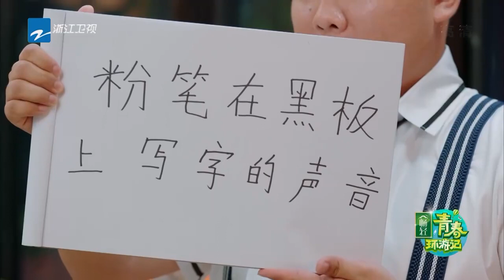贾玲表演吃薯片像嗑瓜子 表演正骨范丞丞秒懂《青春环游记2》精选花絮[浙江卫视官方HD]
贾玲表演吃薯片像嗑瓜子 表演正骨范丞丞秒懂《青春环游记2》花絮  [浙江卫视官方HD]

《青春环游记2》是浙江卫视推出的荧幕CP户外竞演真人秀，节目将于2020年二季度每周六晚在浙江卫视首播。嘉宾阵容有贾玲、杨迪、范丞丞、周深、郎朗。